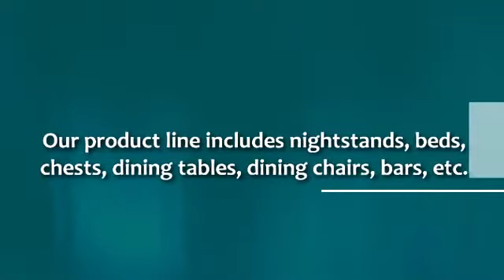Top Quality Furniture Manufacturer Najarianfurniture com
Najarian Furniture is a top quality furniture manufacturer based in Pasadena, California. you can get reliable products which includes nightstands, chests, dinning tables, dinning chairs, bars etc. Explore this video for more details.